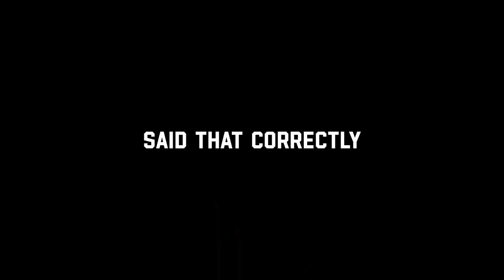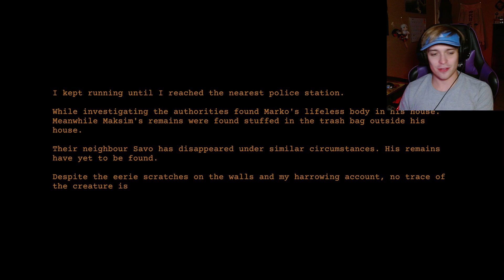Home Security Systems Do Not Work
Clap Clap was a great horror game and I cannot wait to see more from this creator!!!

Cheers!